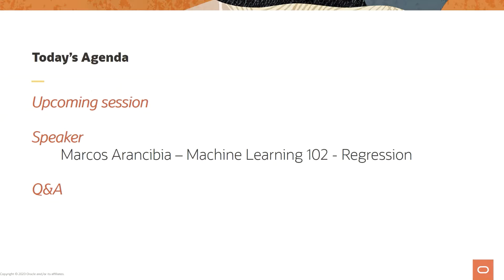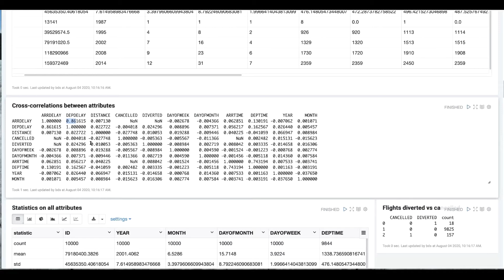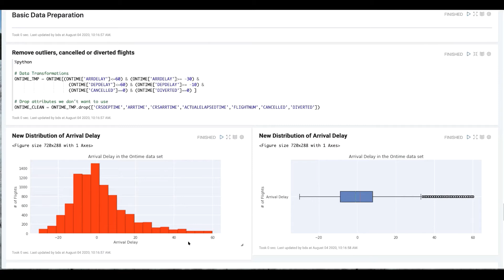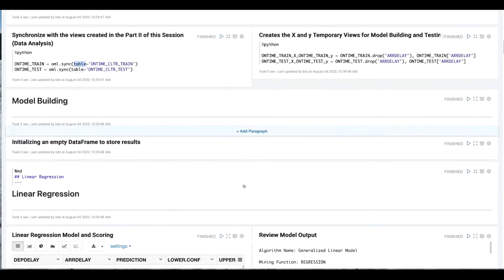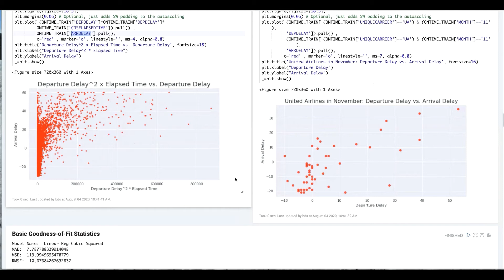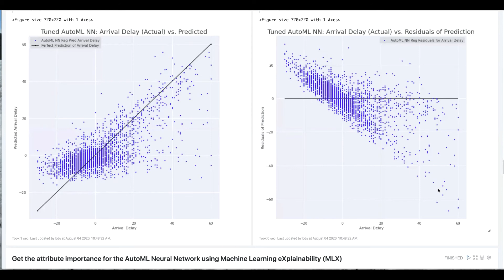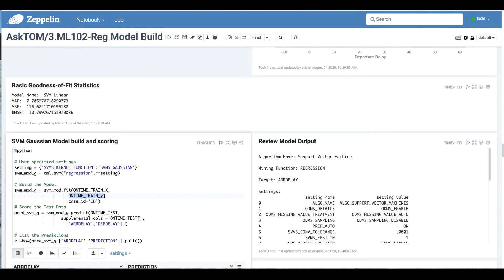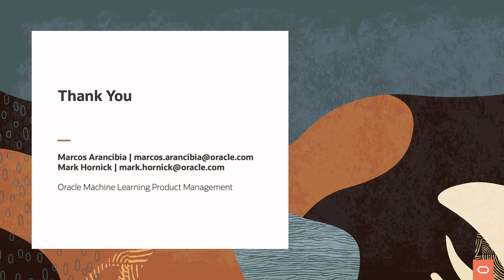Machine Learning: Regression 102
Have you always been curious about what machine learning can do for your business problem, but could never find the time to learn the practical necessary skills? Do you wish to learn what Classification, Regression, Clustering and Feature Extraction techniques do, and how to apply them using the Oracle Machine Learning family of products?

Join us for this special series “Oracle Machine Learning Office Hours – Machine Learning 101”, where we will go through the main steps of solving a Business Problem from beginning to end, using the different components available in Oracle Machine Learning: programming languages and interfaces, including Notebooks with SQL, UI, and languages like R and Python.

In this fourth session in the series we covered Regression 102, with a look at multiple input attributes, attribute selection, feature generation, and a deeper look into diagnosis and potential problems

Video Highlights
00:39  Next Session Announcement: 101 Clustering
01:27  Today's Session: Machine Learning 102
04:10  Demo Part I of IV - Data Preparation
12:15  Sampling Data for using MatPlot Lib with OML4Py
16:10  How to identify the actual attributes that make sense to use
19:55  Data Cleaning
20:50  Data Transformation
23:24  Demo Part II of IV - Data Analysis
23:39  Random sampling for MatPlot Lib visualizations
28:25  Split data into Train and Test
29:40  Demo Part III of IV - Model Building
30:45  Linear Regression
41:00  Support Vector Machines
41:22  Neural Networks
41:50  List of Top Models for prediction
42:44  Demo Part IV of IV - AutoML
43:28  AutoML algorithm selection
44:13  AutoML Neural Networks
46:57  AutoML SVM
47:40  Final ranking of model quality
48:49  AutoML Neural Networks: Predicted vs. Actuals and Residuals
50:00  Machine Learning eXplainability for AutoML Neural Network
51:00  Visualizations in 3-D
52:40  Final conclusions
55:05  Q&A

AskTOM Office Hours offers free, monthly training and tips on how to make the most of Oracle Database, from Oracle product managers, developers and evangelists.